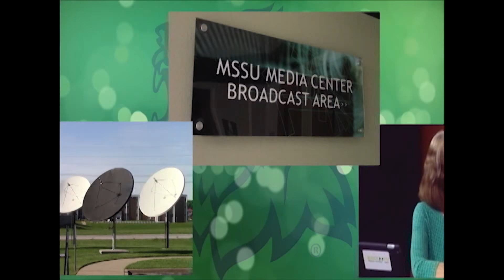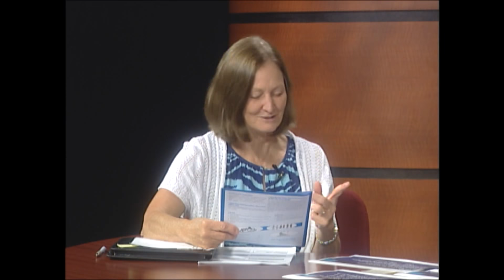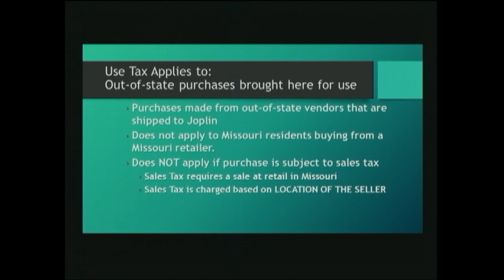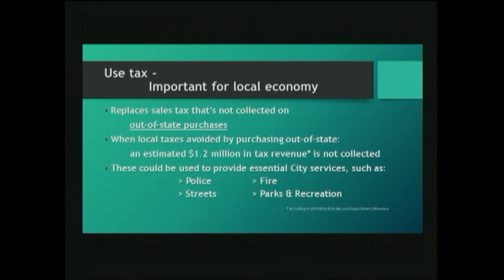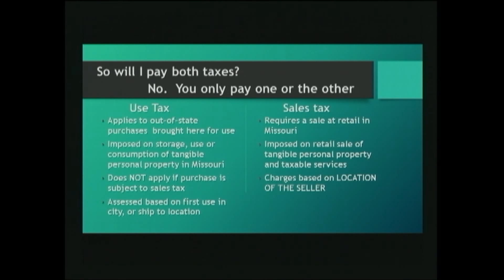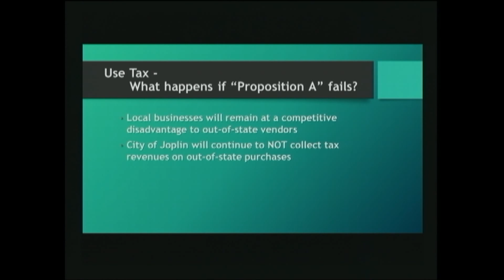Newsmakers Use Tax 7 11 2018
Judy Stiles talks with Drew Kimble, Amber Duncan and Leslie Haas. The subject is the upcoming vote for the Joplin Use Tax.
Recorded July 11, 2018 in the Ruth I. Kolpin Studios at KGCS-TV. Located on the campus of Missouri Southern State University in Joplin Missouri.